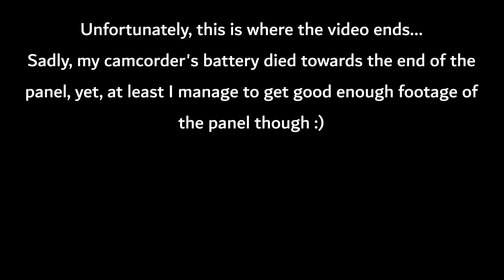Persona Group Date Panel at Delta-H Con 2018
Note:
I'd recommend watching the video with headphones if you like to listen better to the panel's conversation

The "Persona Group Date" Panel is a panel hosted by a friend of mine who is a huge FIre Emblem & Persona fan and decided to host a Persona panel at Delta-H Con like I said, I only went there Saturday only, since I'm trying to save up for the other cons next month like RTX, A-fest, and San Japan.